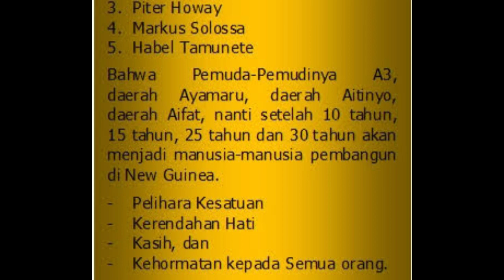Maklumat "THEOFANI" Bumi A-3 oleh Generasi Zion Kids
Maklumat Theofani adalah Pemnyampaian Pernyataan Tuhan Yang di sampaikan Oleh Tuhan Melalui Rasul Ruben Rumbiak untuk di samapaikan Kepada Generasi" di Bumi A3 "ayamaru, aitinyo, aifat" . Yg kemudian diingat / di rayakan kembali dalam Ibadah Deklarasi Theofani & di Hafal & sebutkan Kembali oleh Generasi A3 yg Tergabung Dalam Gerakan Sion Kits (Iskim)